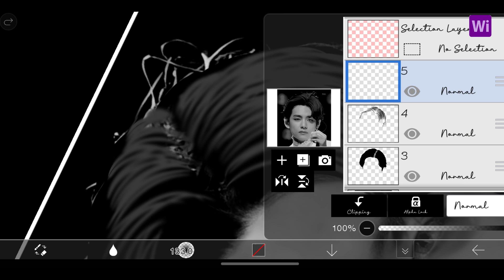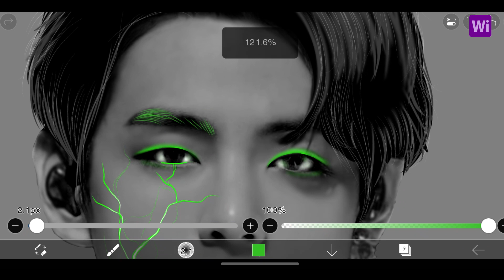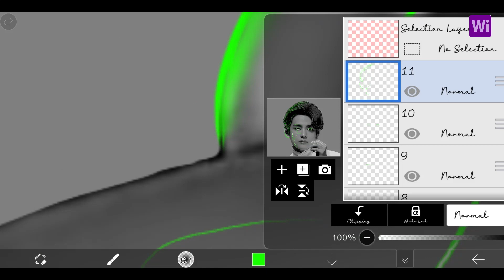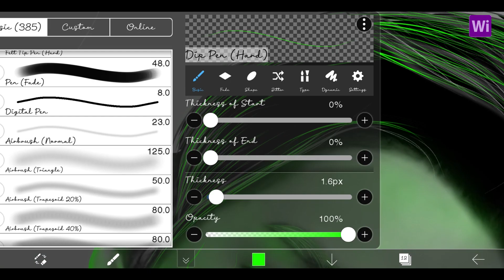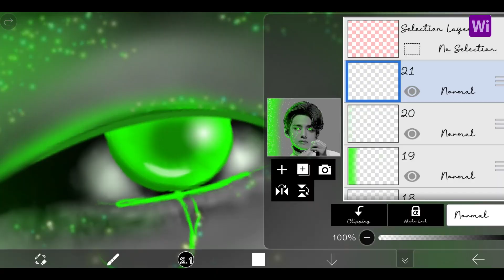Taehyung Photo edit in phone / bts v neon edit / Ibis paint X Photo Edit / Neon Edit On Phone/ BTS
Editing of BTS V using IbisPaint X for all bts army.
photo editing in phone